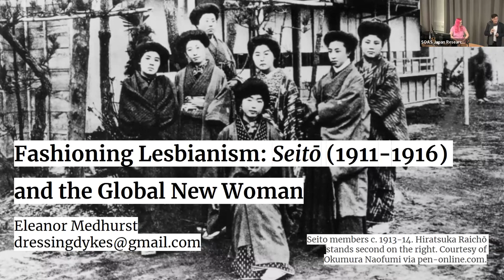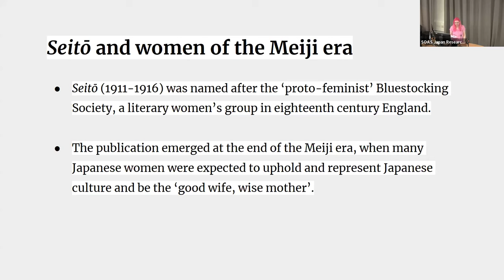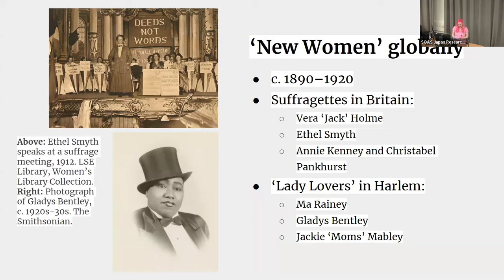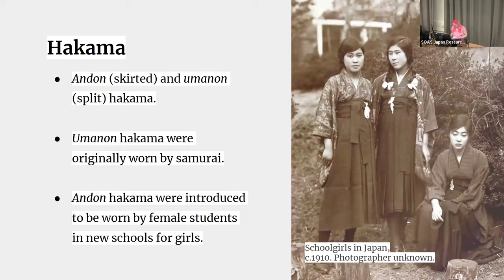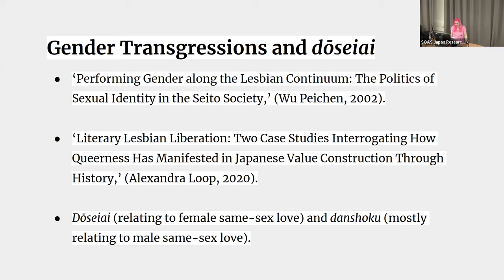Fashioning Lesbianism: Seitō (1911-1916) and the global New Woman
'Fashioning Lesbianism: Seitō (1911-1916) and the global New Woman' was a talk given by Eleanor Medhurst on 30th October 2024 as part of the SOAS Japan Research Centre Seminar Series.

Seitō (1911–1916) was a ‘proto-feminist’ magazine, published in Tokyo by a group of five women and was contributed to by over one hundred. Included among them were Hiratsuka Raichō and Otake Kōkichi—both no stranger to making their own way in life, despite what was expected of them.
In addition to their work and writings, this is evident in the clothes that they wore. The women of Seitō’s refusal to conform, as well as their desire for female community, same-sex love and traditional male garments, places them in a global narrative of early-twentieth century ‘New Women’. There are particular similarities between the expressions of lesbianism or same-sex desire in the lives and clothing choices of many of these women, from Tokyo to Paris to New York.

Amidst increasing global interconnectivity, emerging theories of sexology and women’s rights movements, lesbian fashion can be seen as an expression of freedom, difference, and defiance.